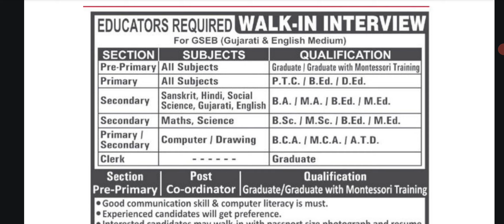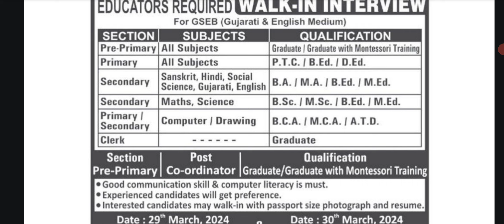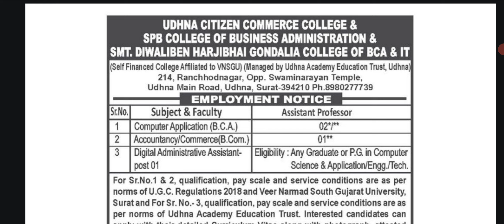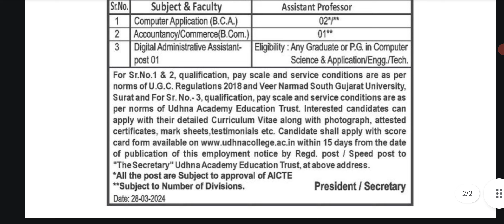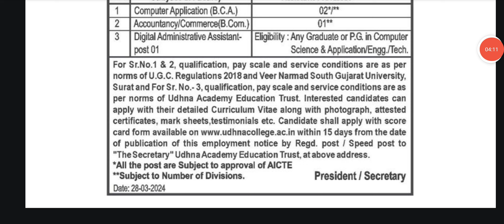Surat teacher requirement.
teacher recruitment in gujarat 2024
teacher recruitment 2024 in gujarat
gujarat government teacher vacancy 2023
teacher recruitment in gujarat
gujarat assistant professor vacancy 2023
gujarat teacher vacancy 2023
bihar guest teacher vacancy 2023 eligibility
bpsc guest teacher vacancy 2023
dee assam teacher recruitment 2023
doe guest teacher merit list
dee teacher recruitment 2023
assistant professor vacancy 2023 in gujarat
teacher bharti 2023 in gujarat
teacher vacancy 2023 latest news gujarat
doe guest teacher vacancy 2023
cg teacher vacancy 2023 total post
cg teacher vacancy new update
cg guest teacher vacancy 2023
doe teacher vacancy 2023
2024 me teacher ki vacancy
jk teacher recruitment
jkssb teacher recruitment 2023
jkpsc upcoming posts 2023
kv teacher vacancy 2023
kv teacher recruitment 2023
kvs guest teacher vacancy 2023 in delhi
mp teacher vacancy 2023 qualification
mp teacher new vacancy 2023
tn teacher recruitment 2023
tn taluk office recruitment 2023
up guest teacher vacancy 2023
mcd guest teacher vacancy 2023
guest teacher vacancy in bihar 2023 qualification
guest teacher vacancy in rajasthan 2023
bihar lecturer vacancy latest news
gujarat teacher bharti 2023
gujarat teacher bharti 2023 in hindi
ts teacher recruitment 2023
ts teacher notification 2023
ts guest faculty notification 2023
up teacher vacancy new update
up teacher vacancy 2024
up teacher new vacancy 2023
u p teacher vacancy latest news
wb assistant professor vacancy 2023
wb primary vacancy in up 2023
wb teacher recruitment 2022
teacher bharti news today gujarat
guest teacher vacancy in bihar 2023 eligibility criteria
zp teacher bharti 2023
zp shikshak bharti 2023
zp teacher vacancy
teacher vacancy 2023 gujarat
primary teacher vacancy 2023 in gujarat
12000 teacher vacancy latest news
teacher recruitment 2023 gujarat
72000 teacher vacancy latest news
6 to 8 teacher vacancy in up
6 to 8 teacher vacancy in bihar new update
6 to 8 teacher vacancy in bihar latest news
6 to 8 teacher vacancy in bihar